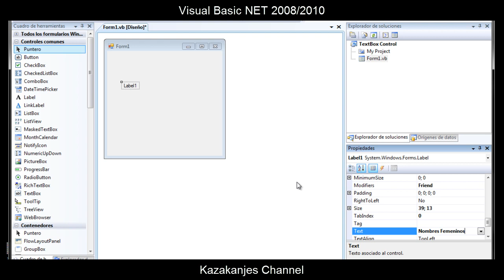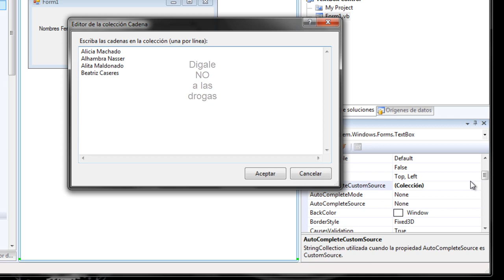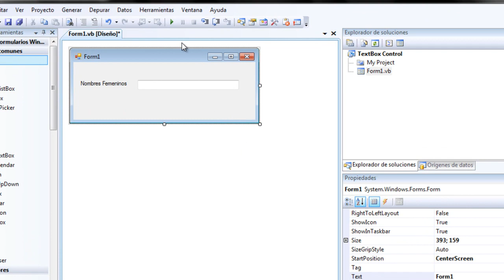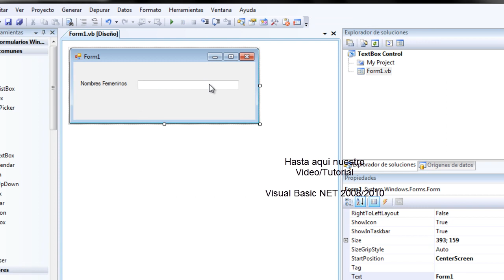Visual Basic NET 2008/2010 - TextBox Control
Este control es utilizado para ingresar datos de una manera mas sencilla en una aplicacion.